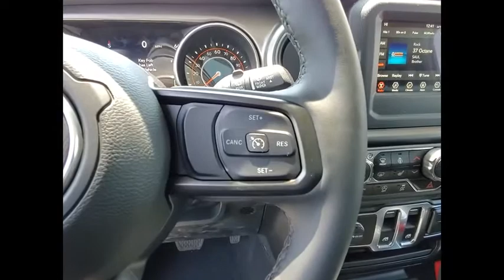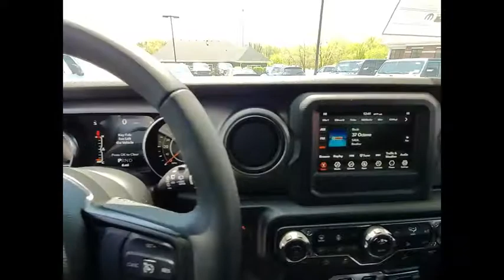2020 Jeep Wrangler St. Charles IL J9411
2020 Jeep Wrangler Sport S

1611 E. Main St.

Recent Arrival! Bright White Clearcoat 2020 Jeep Wrangler Sport SbrbrBuying a new car isnt something you can really do off the cuff. Its a long-term commitment. Youre going to be spending almost every day driving it, for many years to come. So, its important that you dont get just any car, but one with which you really click. St. Charles Chrysler Dodge Jeep Ram will take the time to get to know what you want, and work with you to ensure thats exactly what you have when you leave. That holds just as true for used-car customers as it does for new Chrysler, Dodge, Jeep or RAM customers. If you want to be pressured into a purchase, you had best go elsewhere. In addition to helping drivers find the perfect Chrysler, Dodge, Jeep or RAM match, St. Charles Chrysler Dodge Jeep Ram also boasts a state-of-the-art auto repair center where our highly skilled team of technicians perform routine maintenance as well as other services, such as auto-glass repairs, transmission repairs, and wheel repairs. And, for drivers who prefer to work on their Chrysler, Dodge, Jeep or RAM themselves, we have a variety of manufacturer-certified parts (i.E., Oil filters, batteries, windshield wipers...). To learn more about St. Charles Chrysler Dodge Jeep Ram, our impressive lineup of new Town & Country, Grand Cherokee, Challenger, 1500, 200, and used-car models, or rave-worthy service, contact us today. Or visit us in person. Were conveniently located at 1611 East Main St., St. Charles, IL. Welcome to the St. Charles CDJR website, a fast and convenient way to research and find a vehicle that is right for you. Whether you are looking for a new or used Chrysler, Dodge, Jeep or Ram car, truck, or SUV you will find it here. We have helped many customers in or near Chicago, Glendale Heights, St. Charles, Elgin, Bartlett, Schaumburg, Geneva, Batavia, West Chicago, Naperville, Wheaton, Carol Stream and Elburn find the Chrysler, Dodge, Jeep or Ram of their dreams! We know that prospective customers are extremely well educated when researching their next vehicle. St. Charles CDJR has made it easy to get all the available vehicle information so you can spend less time researching and more time enjoying your purchase.